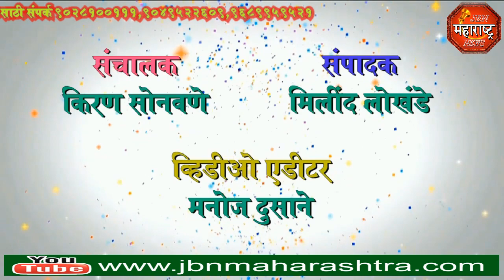jbn maharashtra news jalgaon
आघाडी मधे बीघाडी निर्माण होण्याची शक्यता